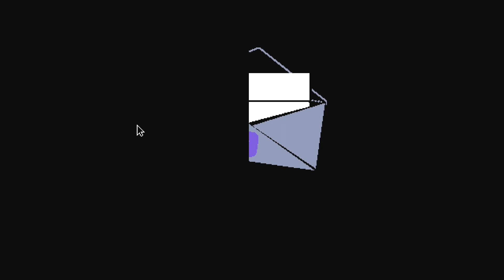Papers Please #1 - Welcome To Arstotzka!